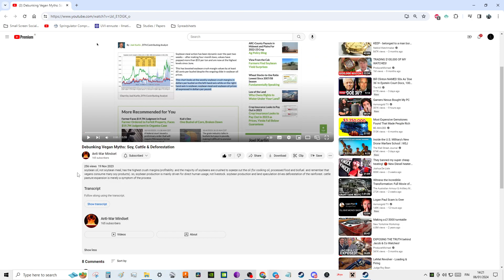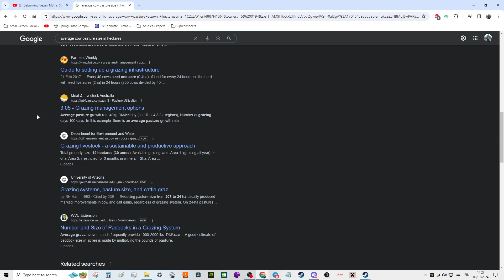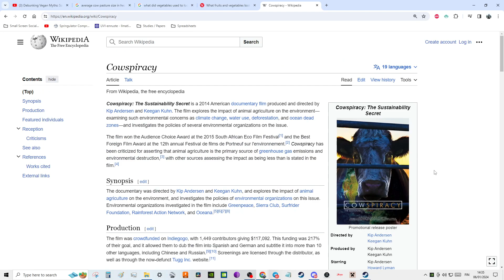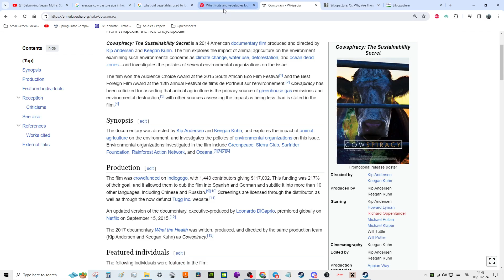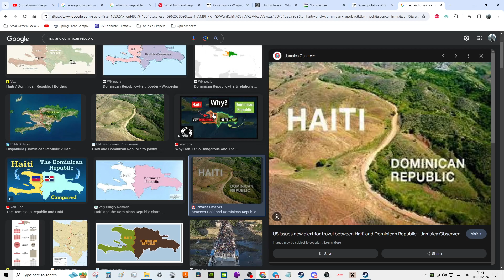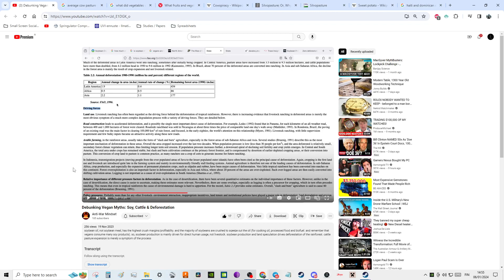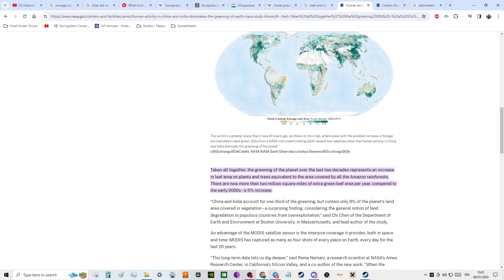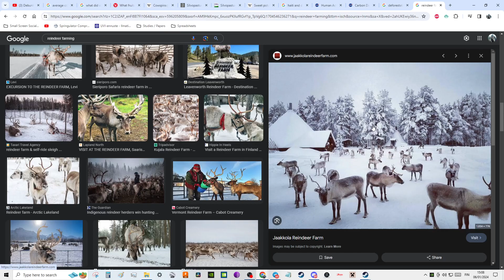Truth behind deforestation. Animal agriculture and eating meat is the solution not the problem.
The reality behind the driving forces of nature and how vegans got it all wrong. Silvopasture, deforestation, vegan mindlessness psyop, Haiti-Dominican Republic border example, Greening of the planet,

-Human Activity in China and India Dominates the Greening of Earth, NASA Study Shows: